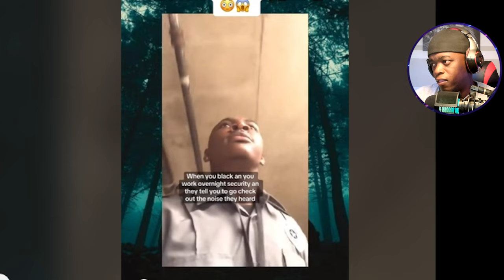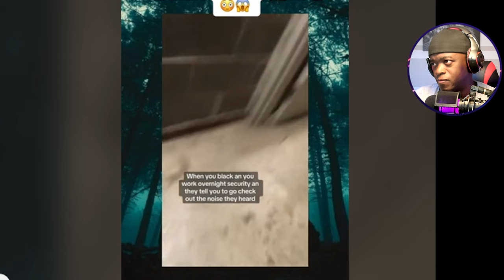They are FAKE! | Debunking Scary Tiktok Videos | DSM#5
They are FAKE! | Debunking Scary Tiktok Videos | DSM#50cent

*For the record, I did not factually debunked any of the videos I reacted to.

In this video, we dive into some of the most viral and terrifying TikTok videos and reveal the truth behind them. From spooky sightings to eerie encounters, we'll debunk the myths, expose the tricks, and show you what's really going on behind the scenes. Don't let these clips fool you—it's all about clever editing and special effects!